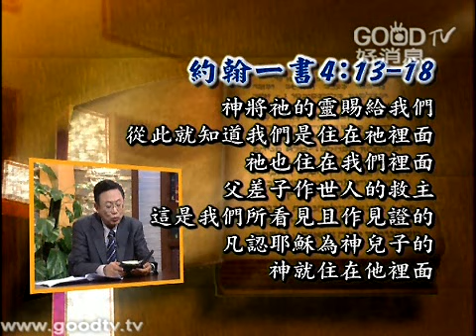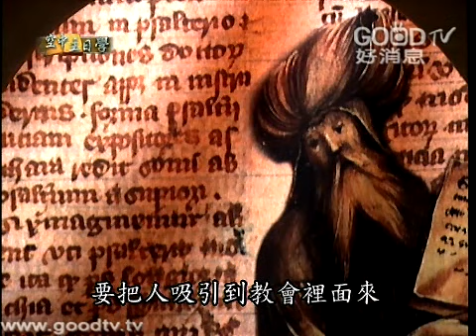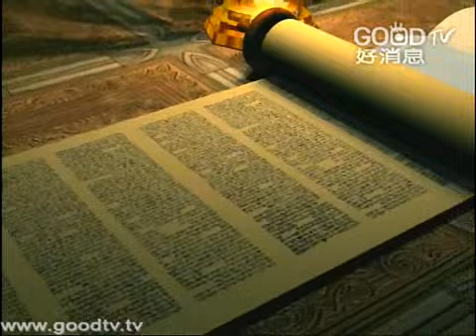空中主日學~新約精讀~約翰書信(29)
空中主日學~~新約精讀／約翰一書~~講員：劉志雄~~在新約聖經裡面，約翰的書信是一個非常特別的書信。它最特別的地方就是在全本新約所有的書信裡面，這是唯一的書信。老約翰在這裡給我們一個非常重要的教導，他告訴我們一個人真正的喜樂可以滿足，秘訣是要有一個真實的生命，可以讓我們勝過各樣的環境；我們又怎麼讓神的道與耶穌基督的生命能夠跟我們有關係呢？是要從聽道開始，神的恩典與生命就能進入到我們的裡面，我們裡面的眼睛也才能被打開，也才能看見永恆並且去經歷到神的信實。...